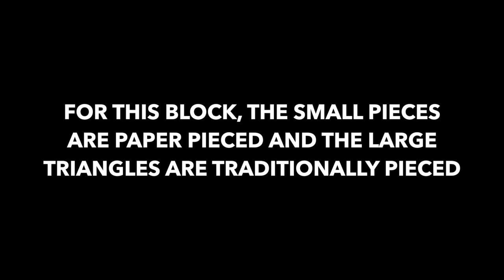Video tutorial Dear Jane quilt block C08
Learn to make Dear Jane quilt block C08 in less than 4 minutes.